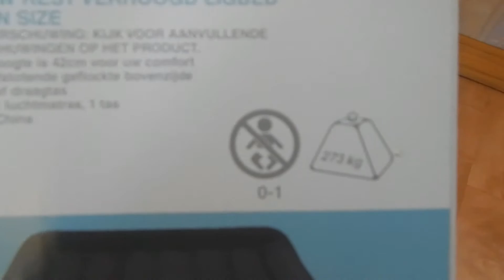надувая кровать Queen Intex 66720 или хорошее решение для сна